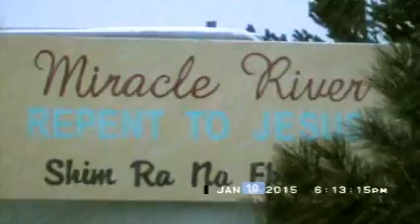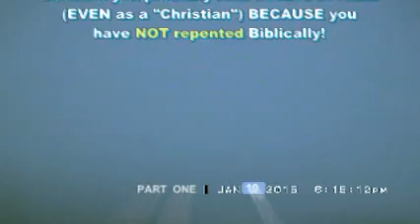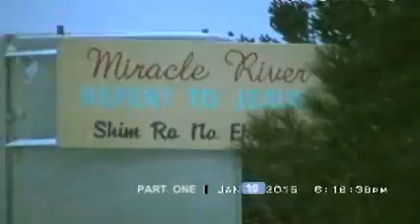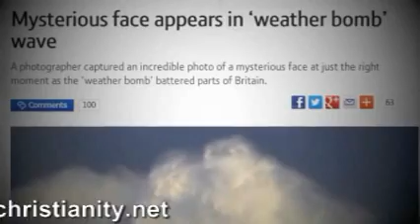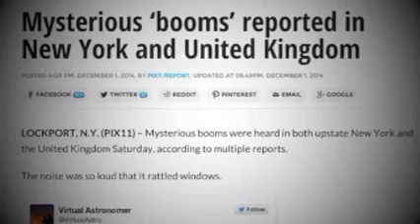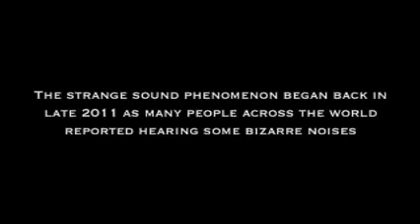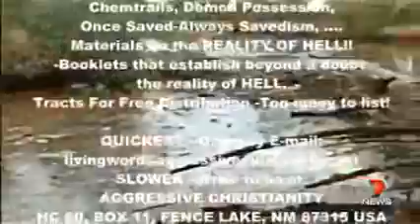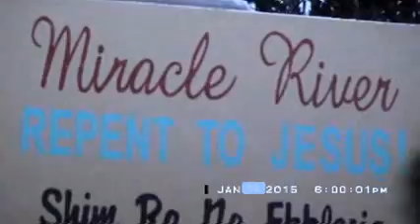Words From Jesus For Daily Repentance Revolution Jan10 2015-Pt1